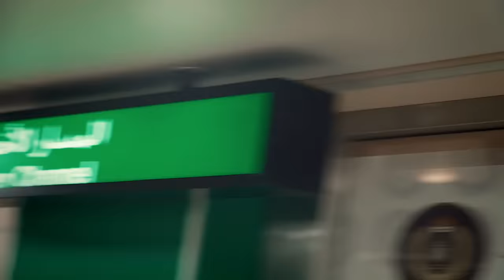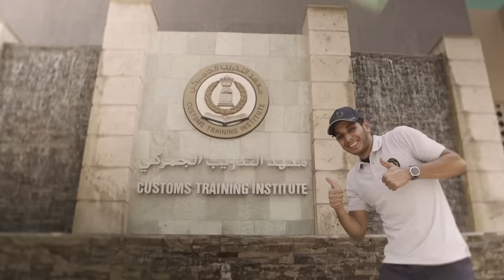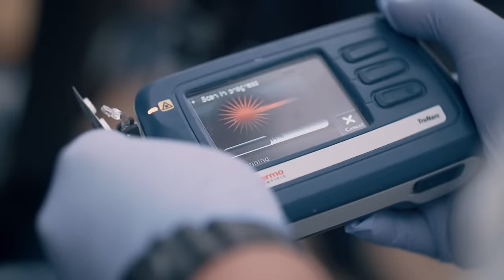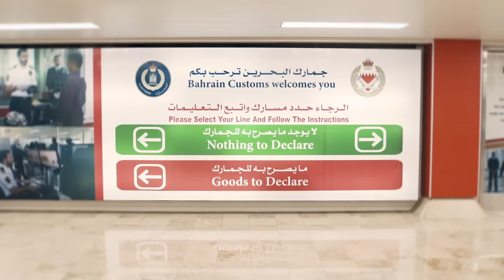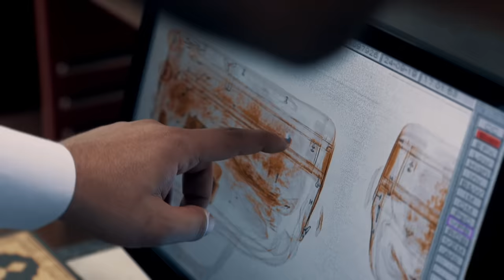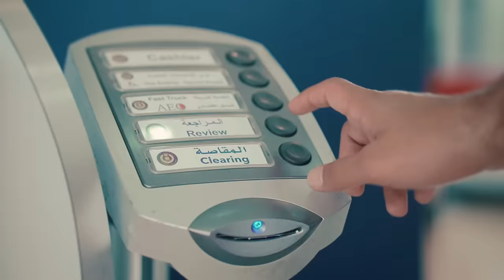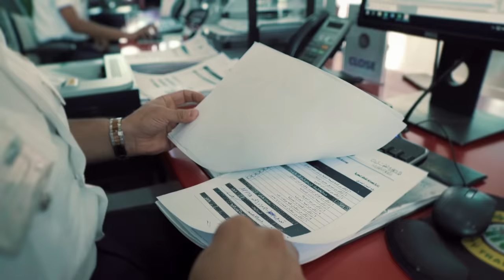أنا ضابط جمارك 👮🏽‍♂️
الحياة خلطة سرية، البعض يشوفها لعبة والبعض ياخذها بجدية، احنا نشوفها تجربة، وأنت جرب معانا

في القناة ننزلكم
أسبوع
أسبوع

👕 Atnafas Brand براند أتنفس
اطلب تيشرتك الآن

إنتاج 🌌
أتنفس للإنتاج الإبداعي
Atnafas Creative Production

🕹 مخرج إبداعي
يوسف القناعي

🎥 تصوير
إياد العون

مدير إنتاج 🧳
هاشم الكوهجي

📝 ترجمة
زينب البلوشي

جرّب تعيش كل يوم 🔁